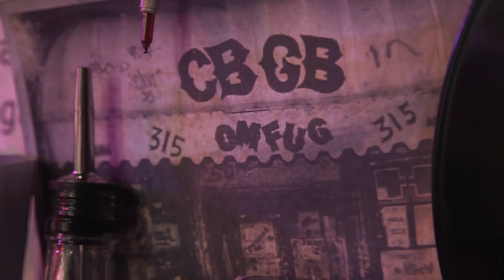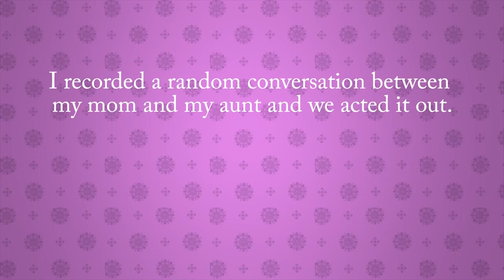Laughing at Death with THE KLOONS!: Inside the Space!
The Kloons take us into their absurd, hippy, trippy world at YouTube Space New York!

Learn. Connect. Create.

Follow us at other internet places!!

Learn. Connect. Create.